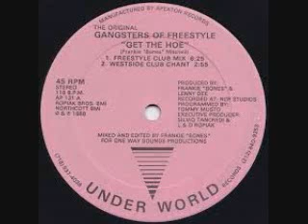Freestyle FT DJDD BY DJ Tony Torres 2020